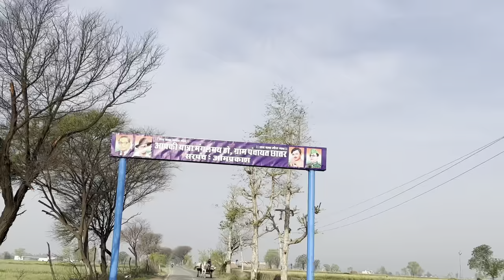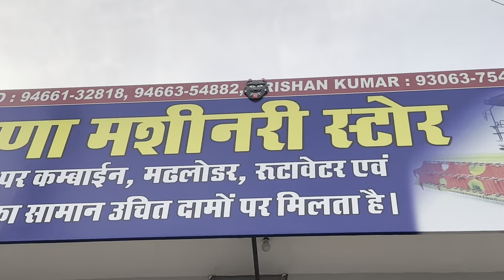Aaj gehu dekhne khet gye | vishal 435 bs4 asserey leker aaye | daily life vlog | farming vlog